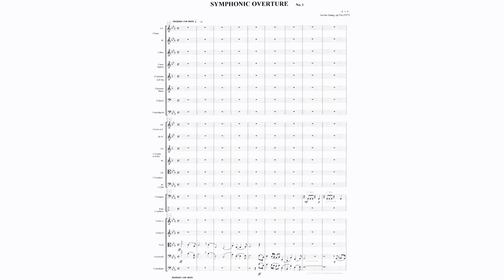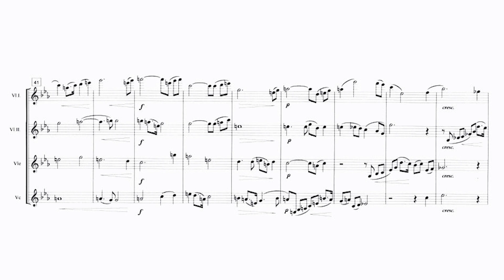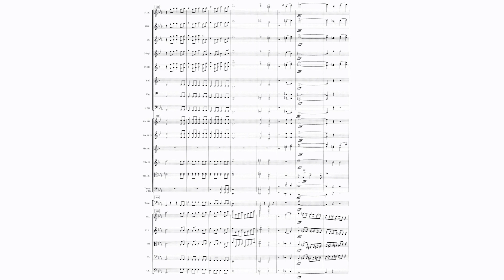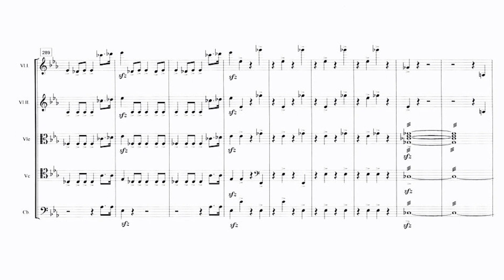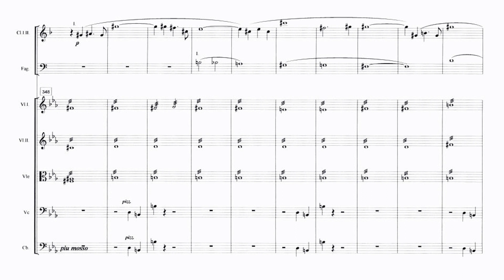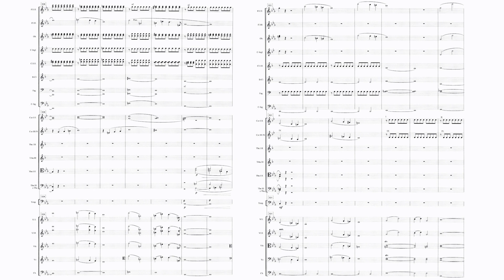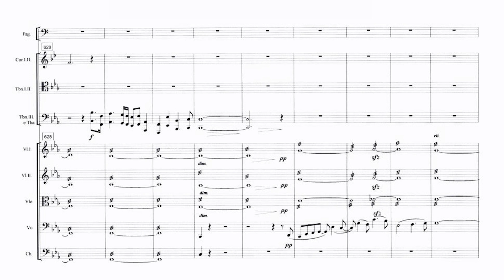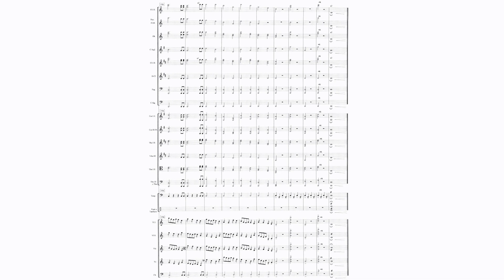[An-lun Huang] Symphonic Overture No.1 Op.25a (Score-Video)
黄安伦 —— 第一交响序曲 Op.25a

The first piece from An-lun Huang's Symphonic Concert No.1 Op.25

Performers:
赖德梧 / 俄罗斯爱乐管弦乐团